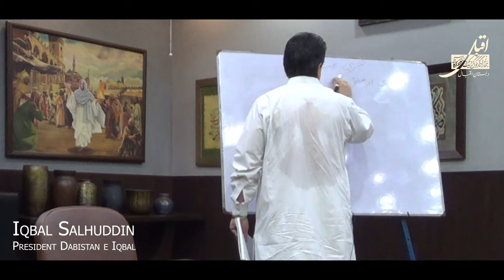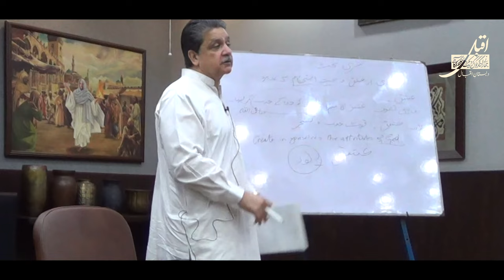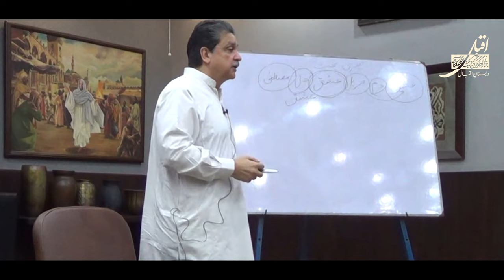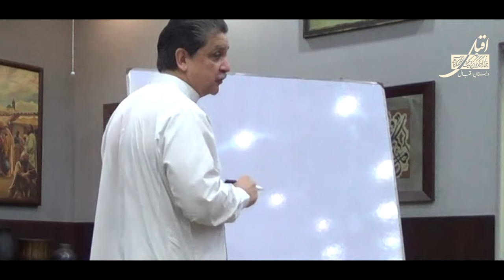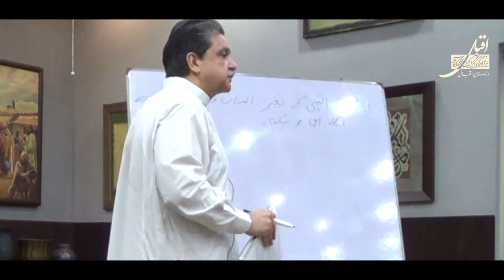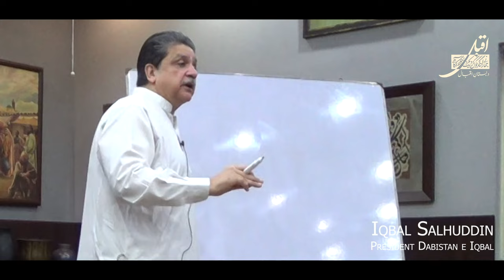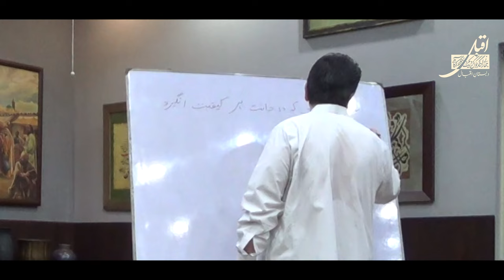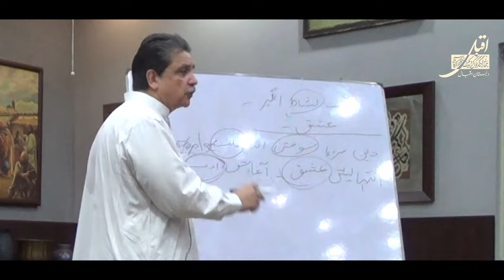Lecture # 08 - Asrar e Khudi (اسرار خودی) - Mian Iqbal Salahuddin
Lecture # 08 of the Lecture Series on Asrar e Khudi (اسرار خودی)

The topic of the Lecture: دربیان اینکہ خودی ازعشق ومحبت استحکام می پذیرد
عشق اور محبت سے خودی کا استحکام